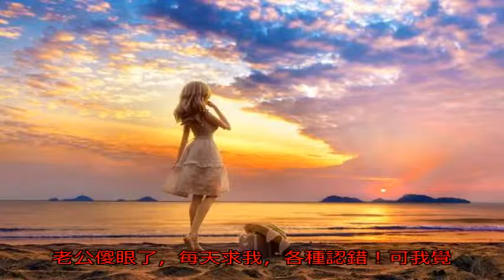老公上司生日，老公帶我參加，飯后老公卻不讓我回家，我連夜逃走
我和老公是同學介紹認識的，他長得高大帥氣，而且很會講笑話逗我開心。

我倆交往一年就結了婚，老公家里是農村的，沒錢沒房子，我都不在乎，兩個人在一起最重要的是有感情嘛！

婚后半年老公開始加班出差，回家還悶悶不樂！我十分擔心他，問他怎么回事，老公就說是忙著升職，壓力太大！

我也幫不上忙，只能每天去他公司送盒飯，給老公加油打氣！

沒多久老公的上司過生日，老公帶我去參加！我挺開心的，老公讓我好好打扮還準備了禮物。

飯桌上老公的上司很熱情，他主動坐在我旁邊，不端給我夾菜，還給我講笑話。

我以為他很欣賞我老公，吃完飯我們一起出來，老公說臨時要加班，他上司喝多了，老公不讓我回家，反而讓我去送他上司！

當時我就懵了，老公這什么意思啊？大半夜的我一個女人家，遇到危險怎么辦？

我不同意，老公就偷偷給我發消息：我上司之前見過你，他很賞識你！我能不能升職，就全靠你了！難道你不想買名牌衣服包包了嗎？

這話什么意思我一下就懂了！我倆才剛結婚，他就出賣我！這算什么男人啊！

我要買名牌也不必用這種手段吧！我借口有東西往外酒店，趁機連夜逃走了！老公也因此沒能升職，反而被穿小鞋！

現在他每天和我吵架，婆婆知道后還罵我沒用，孩子生不出還不能幫助老公升職發財！

我就說那離婚，老公傻眼了，每天求我，各種認錯！可我覺得是狗改不了吃屎，堅決離婚！

婆婆就罵我二手貨，大家說說，我不該和這樣的男人離婚嗎？還有我這婆婆，她這是不拿我當人看吧？